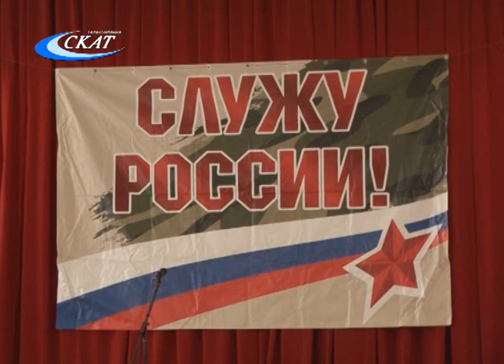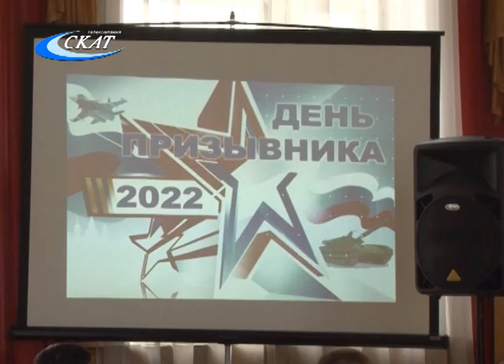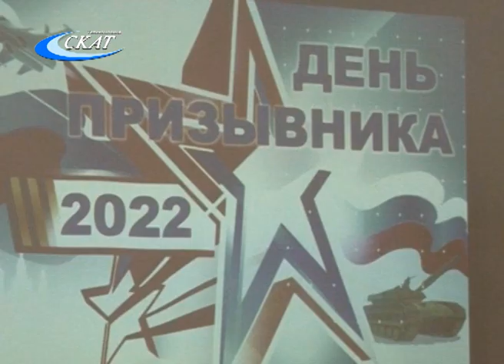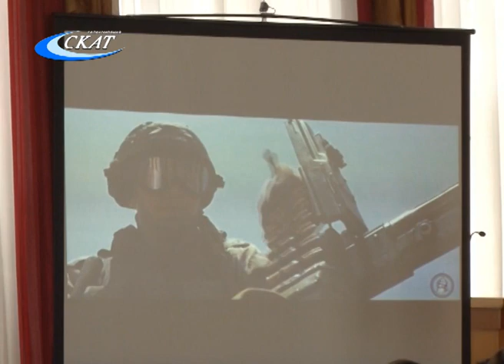МЕЖРАЙОННЫЙ ДЕНЬ ПРИЗЫВНИКА — 2022